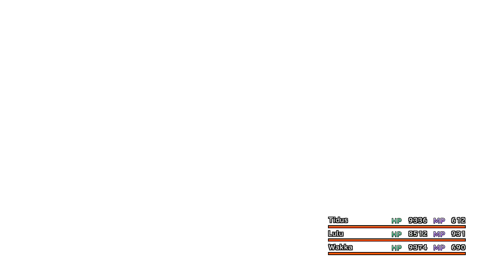Final Fantasy X HD Remaster | Episode 56 : Ruine d'Omega / Omega Arma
Sorator Plays : Final Fantasy X HD Remaster sur Playstation 3.